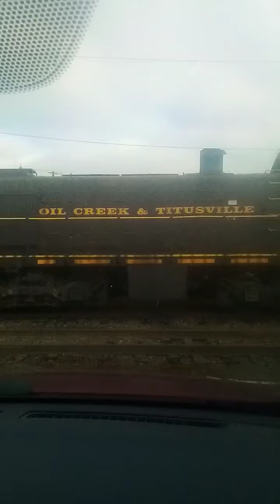OC&T Double Light Power Train is Hooking up the Passenger Train in Titusville Pennsylvania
at the Perry Street Station in Titusville Pennsylvania